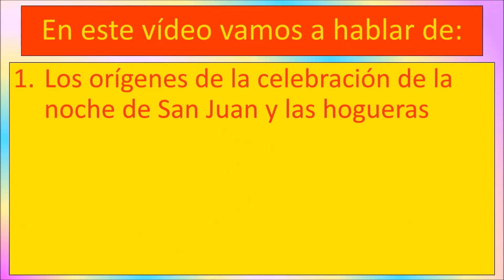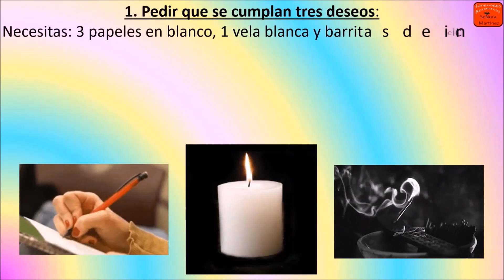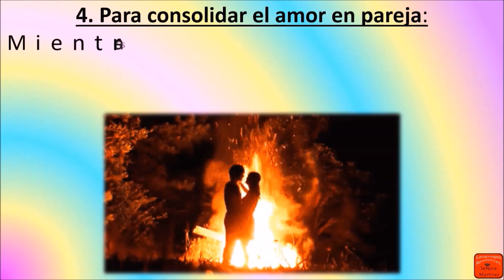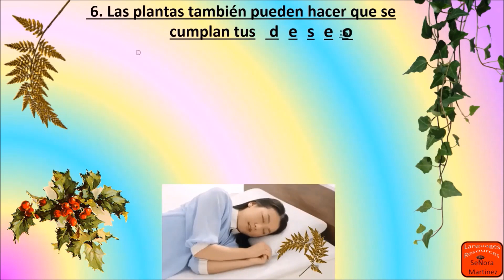LOS ORÍGENES DE LA NOCHE MÁGICA DE SAN JUAN Y 6 RITUALES PARA ATRAER LA BUENA SUERTE – C1 ESPAÑOL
En este vídeo hablamos de los orígenes de Los orígenes de la celebración de la noche de San Juan y las hogueras y exploramos 6 rituales para atraer la suerte y romper los malos ciclos en la noche mágica de San Juan. ¿Conoces otros rituales? Cuéntame en los comentarios.🥰

0:38 Introducción: Los orígenes de la celebración de San Juan
1:40 San Juan en España
2:02 Rituales para atraer la buena suerte en la noche mágica de San Juan